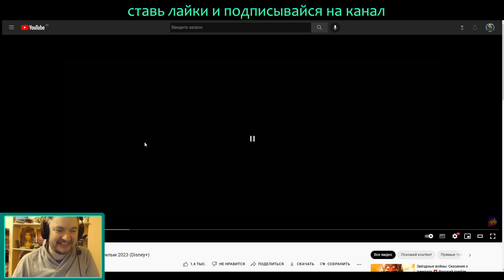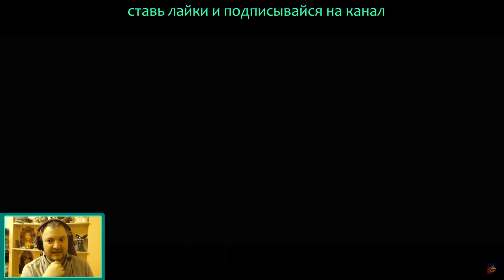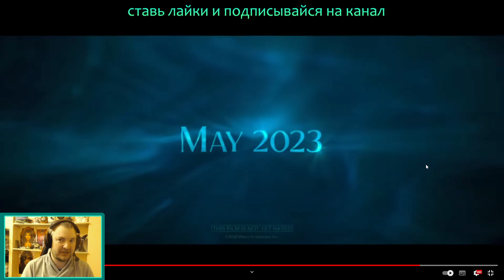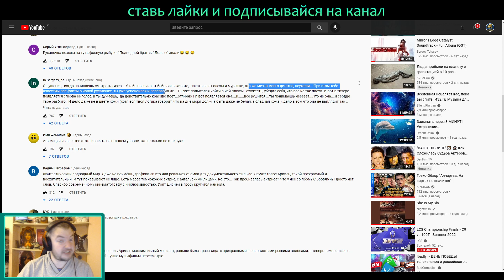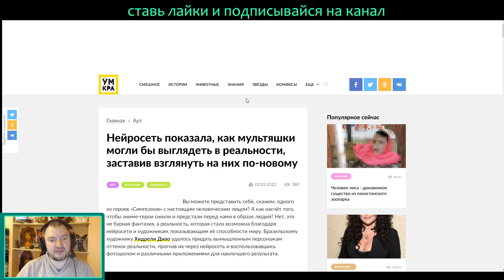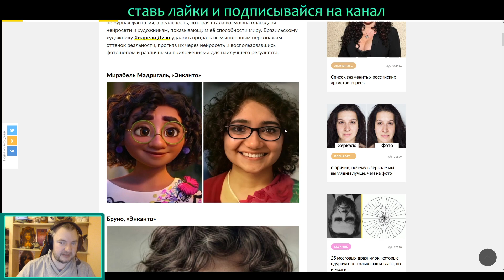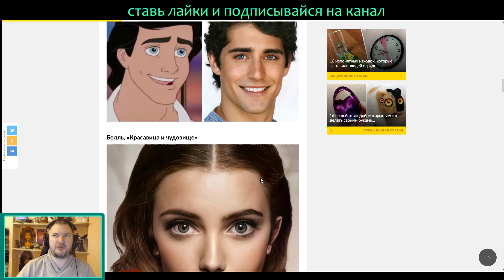РЕАКЦИЯ НА ТРЕЙЛЕР РУСАЛКИ | New Mermaid Teaser 2022